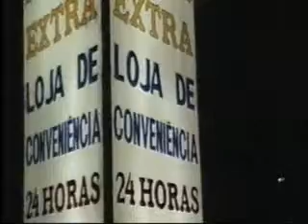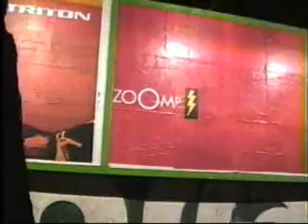AMIGOS PERAMBULANDO POR BELEM CITY DE MADRUGADA - ANO 1998